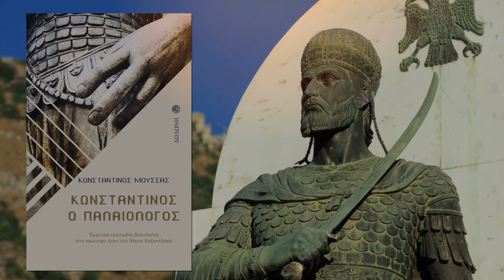Konstantinos palaiologos tribute